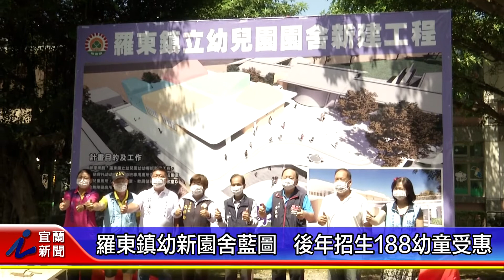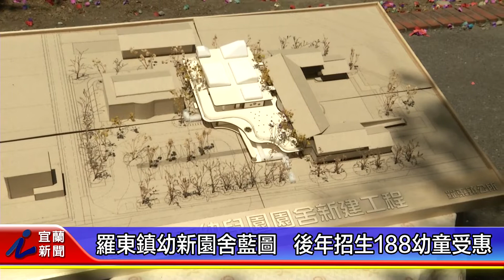羅東鎮幼新園舍藍圖 後年招生188幼童受惠